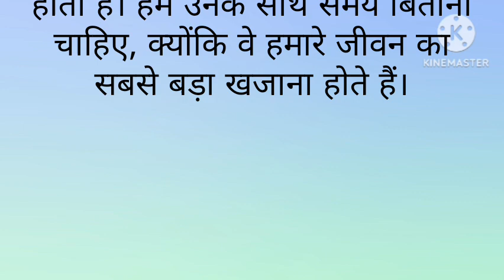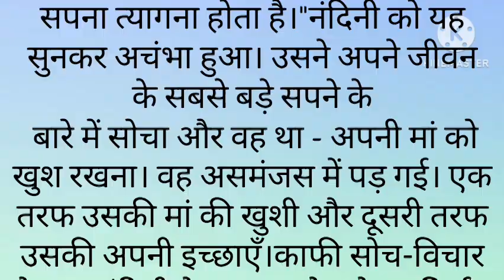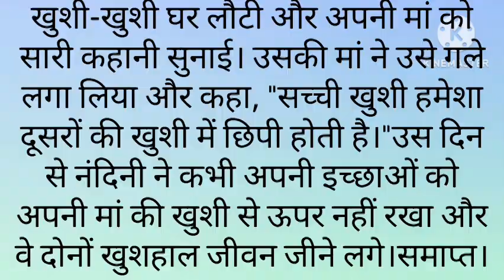Value of parents|| A powerful motivational story|| मां बाप का अपमान जीवन की सारी सफलताए व्यर्थ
Value of parents|| A powerful motivational story|| मां बाप का अपमान जीवन की सारी सफलताए व्यर्थ @24funnystory

An Emotional Heart Touching Story || Hindi Kahaniyan || Motivational Story || Suvichar ||

emotional kahaniyan
Hindi kahani
emotional heart touching story
motivational story
sacchi kahani
written story
emotional stories
dard bhari hindi Kahaniyan
hindi Kahaniyan dard bhari
hindi Kahaniyan new story
hindi Kahaniyan
AnushkaKiKahaniyan
Hindikahaniyan
FamilyStory
NewHindi Kahaniyan
Romantic Story
moralstory
shikshapardkahani
sadstory
insprestionalstory
hindimoralstories
stories
lessonable stories
kahaniwithdevanshikahaniyan_hindi kahaniyan 2.O